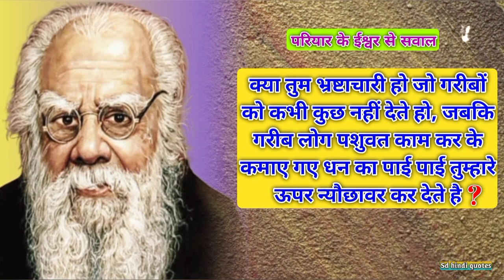Periyar के ईश्वर से 15 सवाल / ईश्वर नहीं है / क्या तुम कायर हो / Periyar ke ishwar se sawal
Periyar के ईश्वर से 15 सवाल / ईश्वर नहीं है / क्या तुम कायर हो / Peryar ke ishwar se sawal